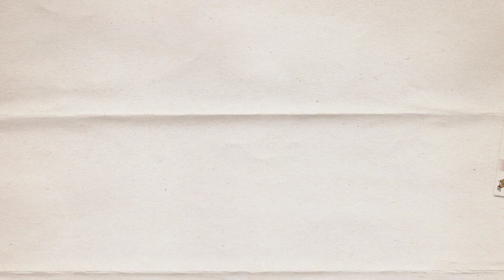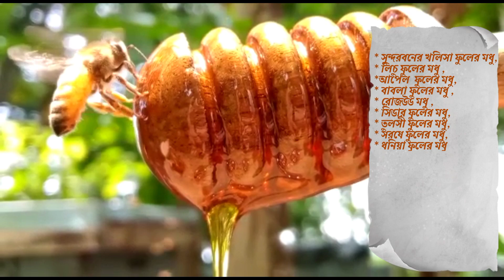মধুবন স্বনির্ভর মৌপালক গোষ্ঠী (Madhuvan Swanirbhar Moupalak Gosthhi)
Madhuvan is a traditional Beekeeper's Team. Indian traditional beekeeping is their passion and profession. They collect honey from many district of West Bengal and other states. Mr. Ariful Islam, the founder of Madhuvan, is an experienced beekeeper. Madhuvan has a apiary of their own. They also make many apiaries, establish many beebox in many district of Bengal during migration. Nowadays, customers or normal people are cheated by corporate controlled market about real honey. Madhuvan wants to prevent that, wants to aware people about the importance of pollinators and madhuvan try to do global exchange with better beekeeping ideas.

মধুবন, পরম্পরাগত মৌপালকদের নিয়ে গঠিত একটা "Self Help Group"। মধুবনের ইস্তেহার নিম্নরূপ-

১) সুস্থায়ী কৃষি ও পরিবেশচর্চা যা না হলে মৌমাছি ও অন্যান্য পরাগমিলনকারী পতঙ্গ বাঁচবেনা। কীভাবে নিজের দেশ ও বিশ্বের অন্যান্য দেশ বিশ্ব উষ্ণায়ন, পেস্টিসাইড ব্যবহার, habitat loss এর মতো factor গুলিকে মাথায় রেখে মৌমাছি, ভোমরা সহ অন্যান্য পরাগমিলনকারী পতঙ্গদের সংরক্ষণের জন্য দীর্ঘদিন ধরে নানারকম কাজ করছে তাদের সঙ্গে Global exchange.

২) গ্রাম শহর মফস্বলে এপিস সেরেনা ইন্ডিকা'র কলোনি-সংখ্যা বৃদ্ধি করা। (ইতিমধ্যেই যে কাজের সূচনা হয়ে গেছে)। অদূর ভবিষ্যতে মাটির হাঁড়ি বা বাক্সে ট্রাইগোনা ও এপিস ফ্লোরিয়া মৌমাছির সংরক্ষণ ও বংশবৃদ্ধির চেষ্টা চলবে।

৩) গ্রাম শহর মফস্বলের বিভিন্ন পাঠশালা, স্কুল, কলেজে পরিবেশ সুরক্ষা, খাদ্য সুরক্ষা, জীববৈচিত্র‍্য ও এসব কিছুর সঙ্গে সমস্ত পরাগমিলনকারী পতঙ্গের সম্পর্ক, বর্তমান সমস্যা ও সম্ভাব্য কিছু সমাধান নিয়ে আলোচনা ও আগ্রহী সংগঠনকে মৌপালনে সাহায্য করা৷

৪) বিভিন্ন জেলায় ও রাজ্যের বাইরে আগ্রহী সংগঠনকে মৌমাছিপালন প্রশিক্ষণ দেওয়া। তাদের কেউ দেশী মৌমাছি নিয়ে জৈব চাষের সঙ্গে যুক্ত করবেন, কেউ বা এপিস মেলিফেরা নিয়ে মধু সংগ্রহ করে জীবিকা অর্জন করবেন৷ সুন্দরবন, বাঁকুড়া, মেদিনীপুর, পুরুলিয়া ও দার্জিলিং, আসাম থেকে ডাক এসেছে।

৫) বিভিন্ন বিশ্ববিদ্যালয়ে পরাগমিলনকারী পতঙ্গদের নিয়ে চলতে থাকা গবেষণার সঙ্গে যুক্ত হওয়া।

৬) গ্রাম শহর মফস্বলে ঘুরে ঘুরে মৌমাছি, প্রজাপতি, ভোমরা ও অন্যান্য গুরুত্বপূর্ণ পরাগমিলনকারী পতঙ্গ সহায়ক আগাছা ও অন্যান্য উদ্ভিদ সম্পর্কে সচেতনতা বৃদ্ধি, মনিটর করা ও কিছু দেশী মৌমাছিসহায়ক বীজ সরবরাহ করা। (এ কাজ শুরু হয়ে গেছে। মৌপালকদেরকেও একথা বোঝাতে হবে।)

৭) বাংলার মধু যেমনঃ- ইউক্যালিপটাস, সর্ষে, ধনে/ধনে ও কালোজিরা বাইফ্লোরাল, তিল, কায়লা, কালোজিরা, সুন্দরবনের পদ্মমধু(খলিশা), বার্নফুলের মধু(গরাণ) এর রাজ্য, দেশ ও পৃথিবীব্যাপী প্রচার।

৮) বাংলার আগ্রহী মৌপালকদের "ন্যায়সঙ্গত মৌপালন" ও স্বাস্থ্যবিধি বজায় রেখে মধু সংগ্রহ ও তাকে বোতলজাত করার বিশ্বমানের শিক্ষা দেওয়া।

মধুবন সম্পূর্ণভাবে চাষীদের নিয়ে গড়ে উঠছে। চাষীদের উৎপাদন, চাষীদের নিজস্ব বিপণন ইউনিট।

অন্যান্য অনেক কাজ আছে সেসব লিখে নয় কাজে জানা যাবে আর মধুর স্বাদ গন্ধ শুদ্ধতার বিচার মানুষ বিচার করছেন, মানুষই করবে।

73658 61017 (MD Ariful Islam)
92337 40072 (MD Saiful Islam)
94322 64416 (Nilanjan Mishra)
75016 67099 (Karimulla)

Google map-
Rahana